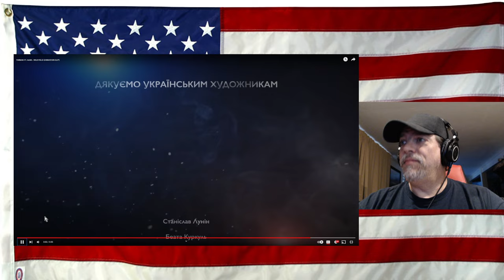YARMAK FT. ALISA - WILD FIELD (ANIMATION CLIP) - REACTION - so powerful - keep the faith UK!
YARMAK FT. ALISA WILD FIELD